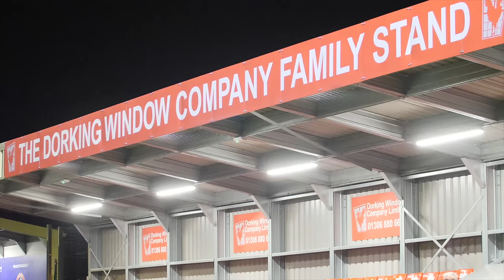Dorking v Raynes Park: The Crossover Episode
Raynes Park Vale have just joined the channel, and by chance, Dorking Wanderers are playing them in a friendly match as they recover from a dramatic defeat away to Gateshead.

It's an evening of high drama as Marc deals with a stomach bug, and Josh wonders where his team's kit has gone.

Need your matches filmed? Try YourInstantReplay!

Camera Operator - Jack Richmond, Greg Haines, Rich Phippen
Runner: Chloe Adele